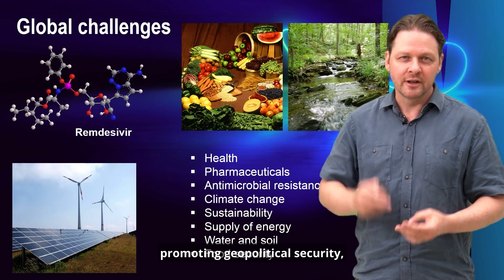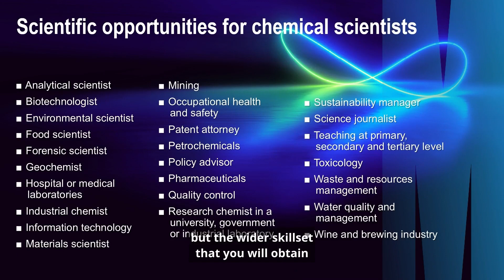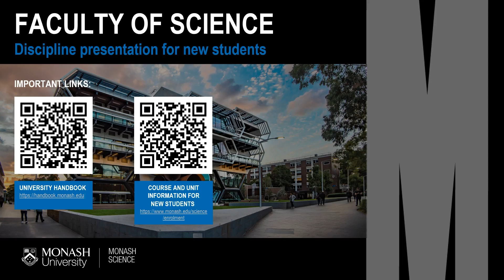School of Chemistry Enrolment Presentation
Enrolment presentation for the School of Chemistry at Monash University.